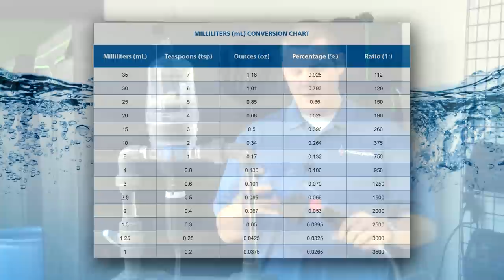Dosatron Water Powered Doser offered by Sunlight Supply, Inc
Inject nutrients, supplements/additives and pH adjusters into irrigation water with ease. No electricity needed. Dosatron is a passive precision fertilizer doser that accurately mixes from the pressure of your incoming water. Operating pressure range is 4.3 -85 PSI and water flow range is 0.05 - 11 GPM. Injection capabilities of 1:1000 to 1:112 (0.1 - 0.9%) [3.5 ml to 35 ml per gallon]. The unit has 3/4 in NPT connections and comes 6 ft suction hose complete with strainer. 709002, 709004 and 709006 are special order only.

Sunlight Supply offers 4 models to choose from!